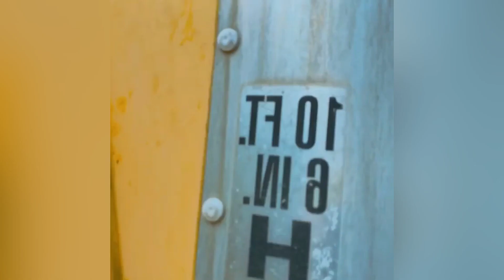Top 10 female dancers in Ghana 2022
This video is about the first part of the Top 10 best female dancers in Ghana 2022 which includes dancers like lisaquama, aftonitaa, liyadance, IVETH stunner, and endurance grand. Watch and enjoy 😉